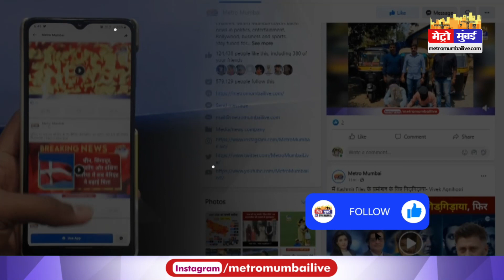एकनाथ शिंदे की बगावत पर ओवैसी का बड़ा बयान | Owiasi| Eknath Shinde| Uddhav Thackeray